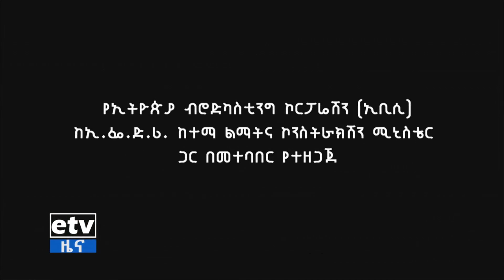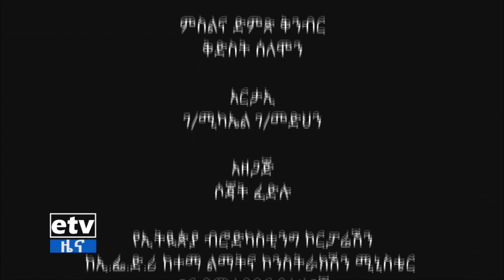ከተሞቻችን-ቆሻሻን መልሶ አገልግሎት ላይ ማዋል